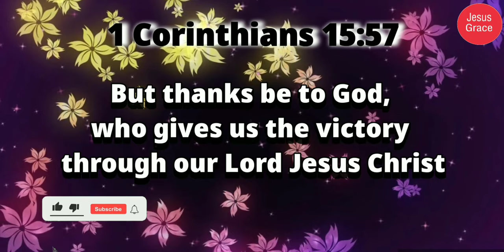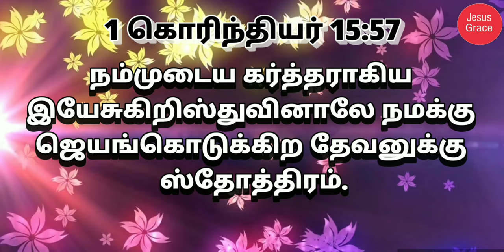இன்றைய வேத வசனம்/ Today's Bible Verse/Bible Verse/ Jesus Grace